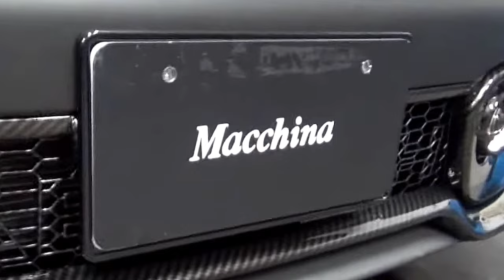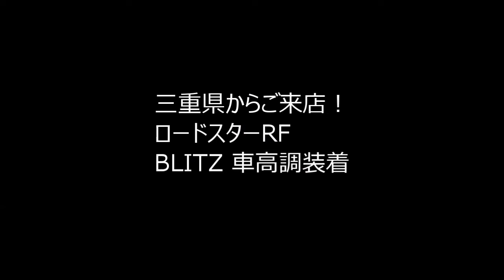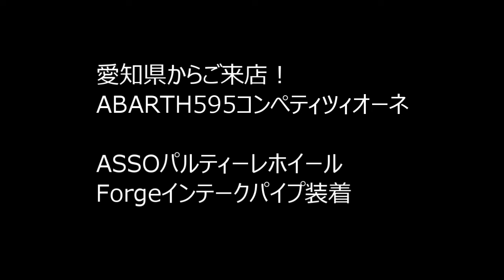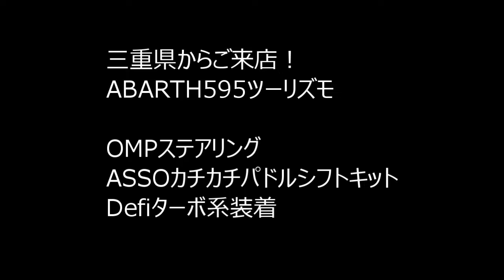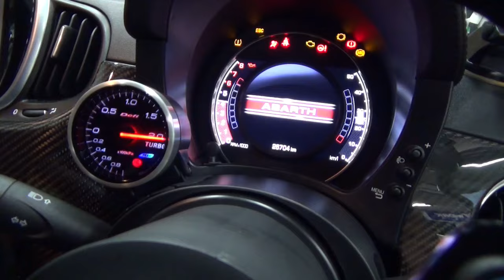#250 「夏のボーナスセール」スタート！ 7/13,14,15の3連休はRAYSフェアを開催します♪ ロードスターRF BLITZ車高調取付 ABARTH作業盛り沢山♪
＊ABARTH500,595,695用マッキナオリジナル車高調　発売中！
[ マッキナオリジナル車高調の詳細 ]
フルタップ式車高調
キャンバー調整式ピロアッパーマウント
前後減衰調整18段
調整式スタビリンク
リアバンプラバー付属
定価341,000円（税込）　※工賃　アライメント調整は別途必要になります。

＊RAYS　ボルクレーシング　TE37 　16×8J　マッキナ専売ABARTHサイズ　予約受付中！
カラーは、マットブラック・ホワイト・ブロンズになります。鍛造ホイールで軽量＆高剛性。定価68,200円/1本（税込）
このサイズはマッキナでしか注文できないサイズとなります。ブレンボ付き車もそのまま取付OKです。ローダウン＆キャンバーセッティングは必要になるサイズになります。

＊WORK　エモーションRS11　アバルト用発売中！
このアバルト用のホイール　4穴PCD98　17インチはマッキナ専売サイズになります。
このホイールは全国探してもマッキナでしか購入できません。しかも2ピースホイールな　　　のでホイールのJ数　インセットも自由自在　リムカラーも変更可能！しかも純正ホイールよりも軽量です。(ブレンボ付き車は注意事項あります。)

株式会社マッキナ
大阪府貝塚市三ツ松2196－1